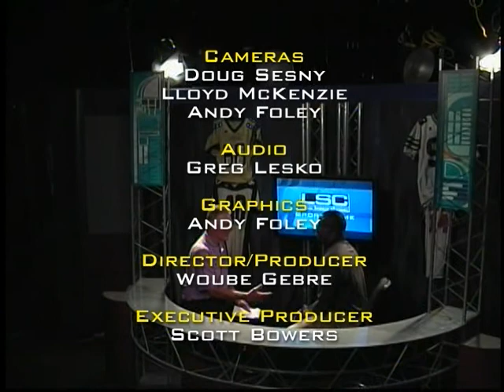102021 Sportstime - Vernon Lee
Sportstime with Bob Hintz
Guest: Vernon Lee